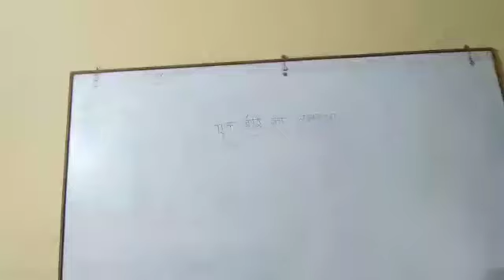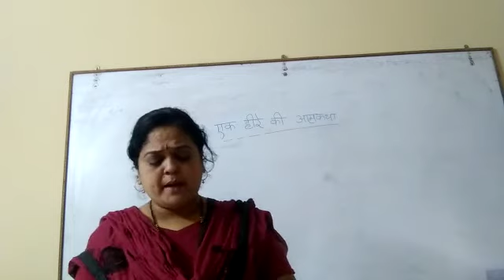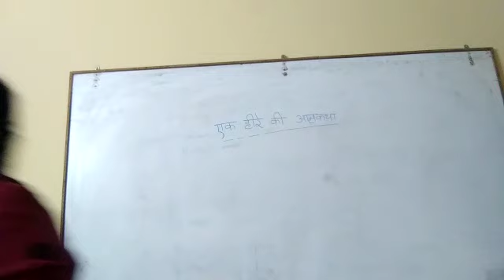Hindi Class 5 standard